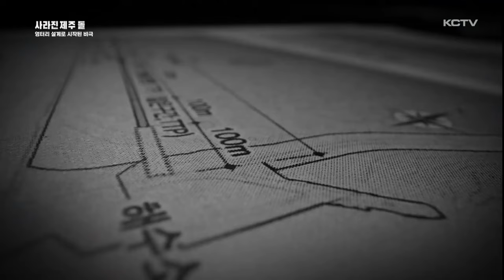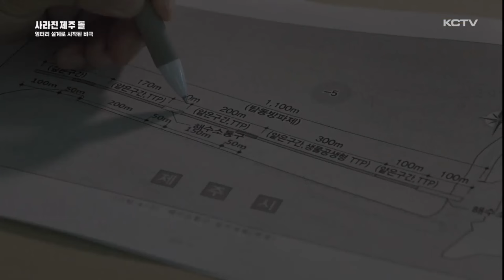사라진 제주 돌 기획 ④ 엉터리 설계로 시작된 비극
앞서 KCTV뉴스는 제주시 탑동의 암흑 속에 갇혀버린 먹돌 실태를 전해드렸습니다.

해녀들은 탑동 앞바다에 설치된 방파제를 먹돌이 사라지는 이유로 지목하고 있는데요.

그래서 KCTV 취재진이 사업 당시 진행된 설계도를 포함한 환경영향평가서를 분석했습니다.

현장 확인을 위해 수중을 직접 살펴봤습니다.